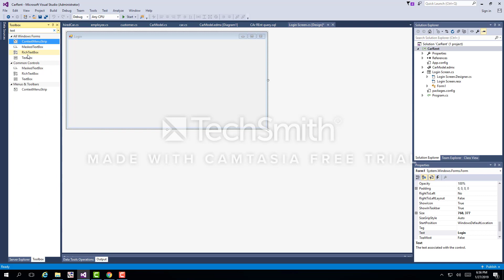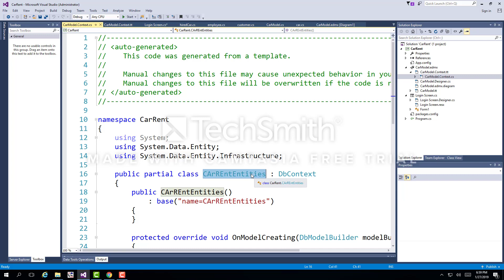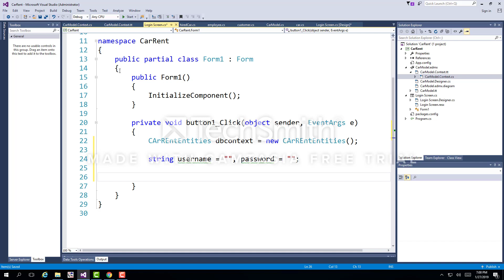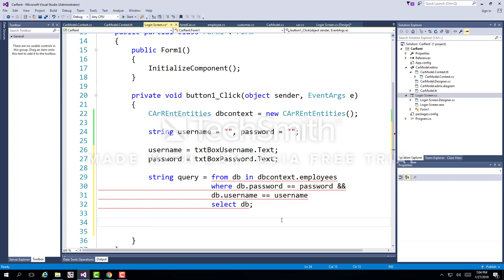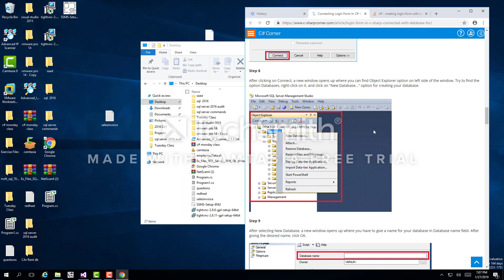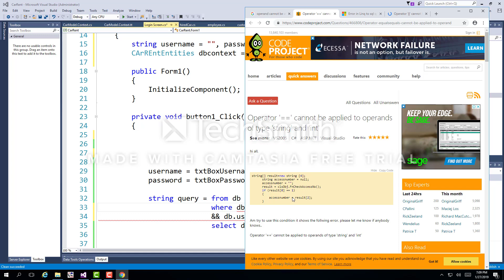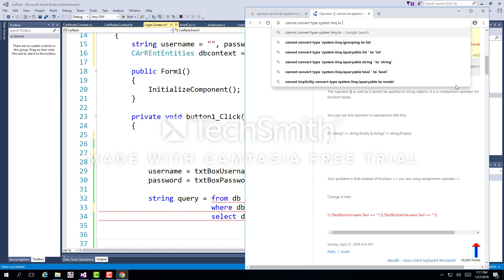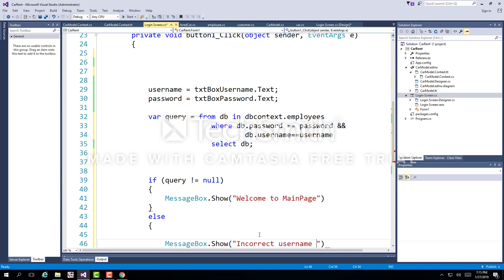C# windows Form Application| Lesson 4 |Login screen| Car rent project|بالعربي|comptek|كومتيك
C# windows Form Application| Lesson 4 |Login screen| Car rent project|بالعربي